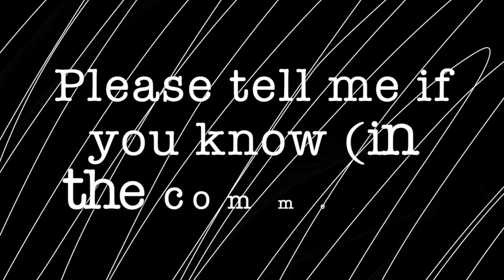Is It Normal For Hamsters To Do This?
I just saw my new Hamster (Pebbles) doing this so I was wondering if it's normal for Hamster to do this...